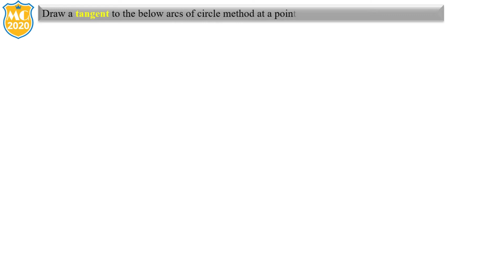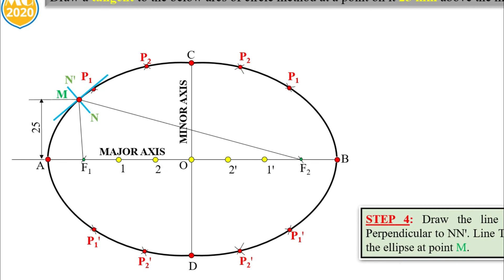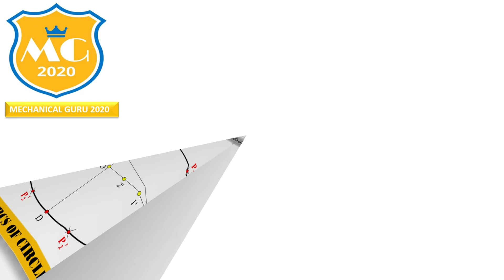TANGENT ON ARCS OF CIRCLE METHOD | HOW TO DRAW TANGENTARCS CIRCLE METHODS|EGD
ENGINEERING GRAPHICS:

In this video, I will demonstrate as to how you can construct Tangent an ellipse by Arcs of Circle Method. So, Dear student just sit back and plug in your head phones.

Its gonna be fun.

Note: Watch this video right till the end to have a firm grasp on the full concept...

1.HOW TO DRAW THE ARCS OF CIRCLE METHOD?
2.STEP BY STEP EXPLANATION ?
3.FULLY ANIMATION?
4.ENGINEERING CURVES.

**INSTRUMENT NEEDED FOR ELLIPSE**
Scale
French Curve
Geometric Compass
Protractor

1. One Subscription, Unlimited Access to all Videos.
2. You can ask doubts in chat box related to my videos.
3. Download the videos & watch offline.
4. Shortcut method to solved the example with less time.
5. You can easily understand.

THANKS

जय हिन्द|